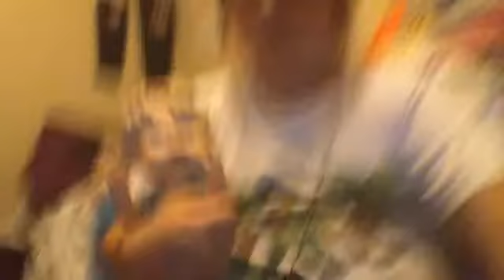update part 2